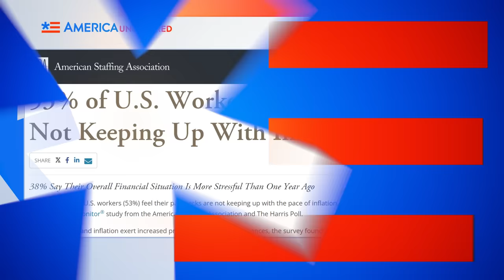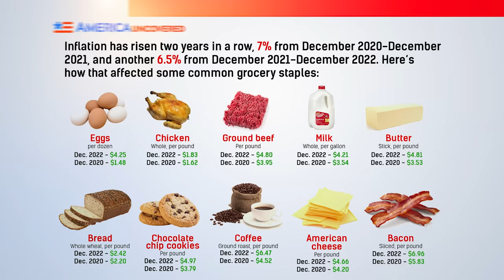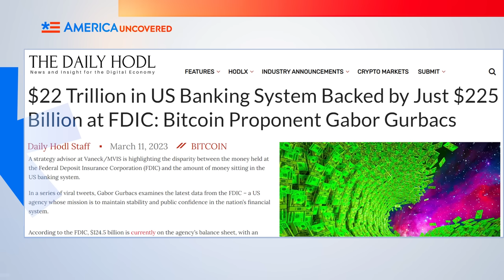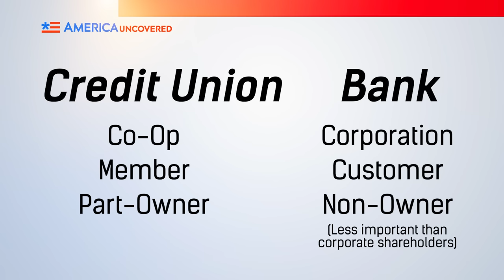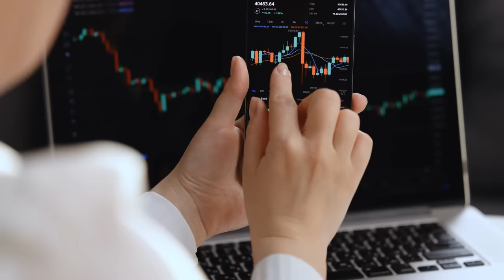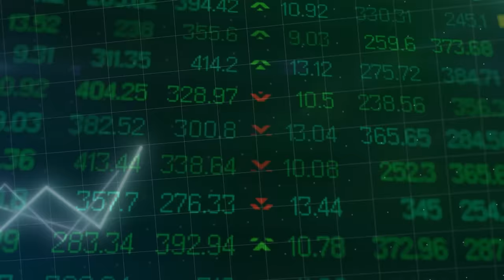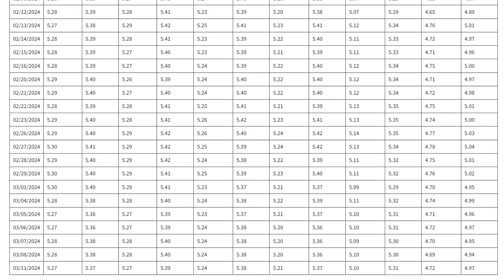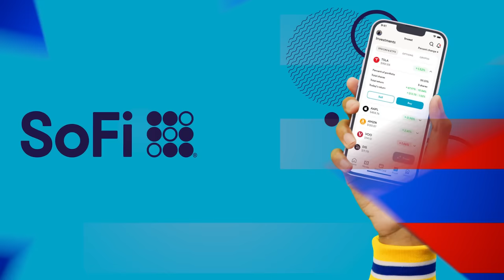The US Economy Isn't Looking Good. Here's What YOU Can Do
Five banks failed in 2023 and there are signs things are only going to get worse. What can you do to protect your money? Here are 10 helpful tips.